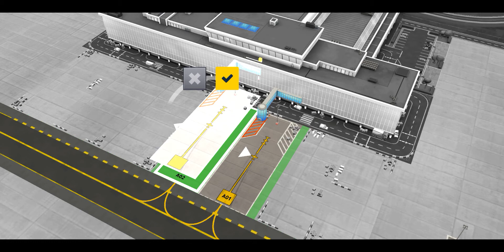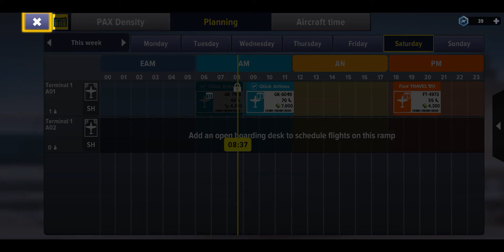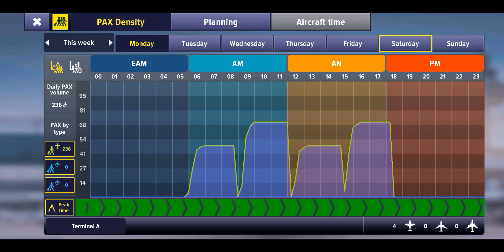Airport Simulator: First Class (by Playrion) - free simulation game for Android and iOS - gameplay.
From the creators of Airlines Manager Tycoon, Airport Simulator: First Class is a strategy, management and building game.

As an airport CEO, your mission is to build and arrange interior and exterior areas, sign and manage partnerships with airlines, and control passenger flows and satisfaction.

✈ The airport is a town in itself. You will need to build, arrange and modernize your airport infrastructure to receive your aircraft.
✈ Devise your strategy and sign dozens of partnerships with airline companies, manage contracts and build your relationships.
✈ Your passengers are arriving from the city! Manage passenger flows from their arrival, offering them comfortable infrastructure and various stores to do their shopping. You will increase their spending and your profits. Will you be able to keep them satisfied?
✈ Control everything, from passenger inflows to air traffic control, check-in desks, security checkpoints, boarding gates, flight scheduling and aircraft boarding.

BRING YOUR AIRPORT TO LIFE AND PERSONALIZE IT TO YOUR TASTE.
✈Strategically arrange your airport infrastructure; build your terminals, including the apron, taxiway, runways, fuel stations, catering production sites, check-in desks, security checkpoints, boarding gates, passport control points, coffee shops, stores and more. You can also choose from a wide range of items to decorate your airport!
✈Organize your airport to meet your passengers’ needs and improve your services to speed up processes, improve profitability and provide a greater level of comfort, which will have a knock-on effect on your relationships with partner airlines. The airport is like a whole town that needs to be managed!

Build your airport and become the best airport CEO now!